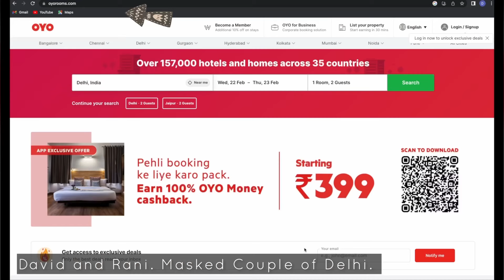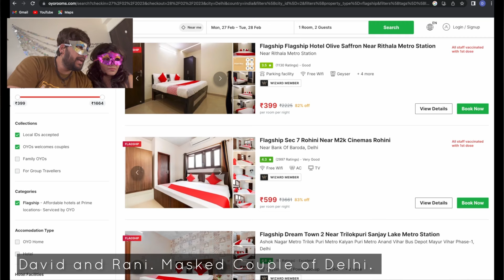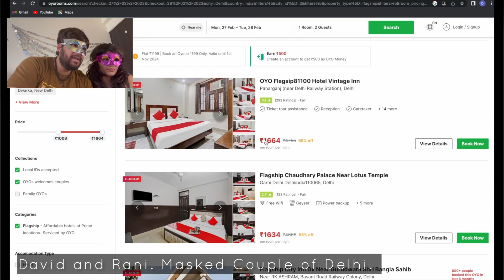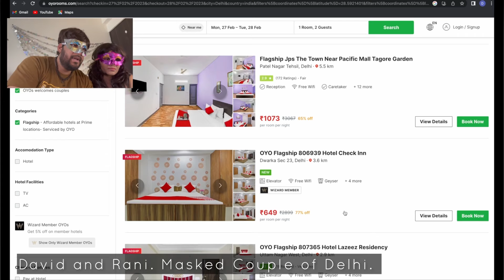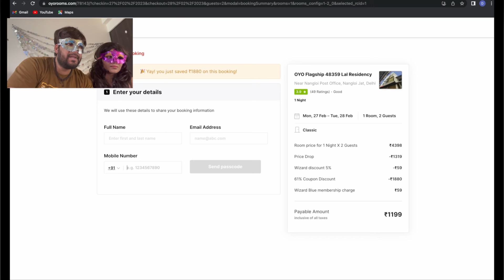How to find and book safe OYO in Delhi कौनसे OYO सेफ हैं ?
If you're looking for a comfortable and couple-friendly hotel in India, you're in the right place! In this video, we'll take you through some simple steps that will help you find the best couple-friendly hotels in India.

First and foremost, it's important to make sure that the hotel you choose is couple-friendly. Many hotels in India have strict policies regarding unmarried couples and may refuse to provide accommodation to them. So, before you make a booking, ensure that the hotel you're interested in is open to accepting unmarried couples.

Next, consider the location of the hotel. Look for a hotel that is centrally located, close to popular attractions, and easily accessible. You don't want to spend a lot of time traveling to and from your hotel when you're on vacation.

When it comes to amenities, make sure the hotel provides all the basic facilities such as clean rooms, comfortable beds, and clean bathrooms. Check if the hotel has a restaurant, room service, and a swimming pool as well. If you have any specific requirements, such as a gym or spa, check if the hotel offers those facilities.

Another important factor to consider is the hotel's security measures. Look for a hotel that has 24-hour security and CCTV cameras installed. You want to feel safe and secure during your stay.

Lastly, consider the price of the hotel. Look for a hotel that fits within your budget but also meets all your requirements.

By following these simple steps, you can find the best couple-friendly hotel in India that suits your needs and budget. So, pack your bags and get ready to enjoy a memorable stay in India!

In this video, we are telling you how to search for a safe hotel in Delhi on the oyorooms.com website.

You can use these simple tricks to book a safe oyo for you and your girlfriend

You can easily book a hotel room and you have to follow some basic steps.